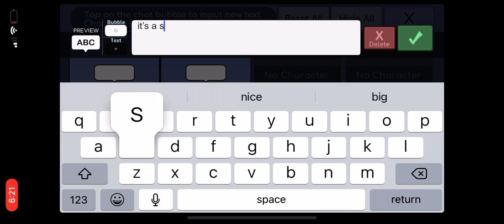The story ainme and it’s going to be a movie with it be prepared for it